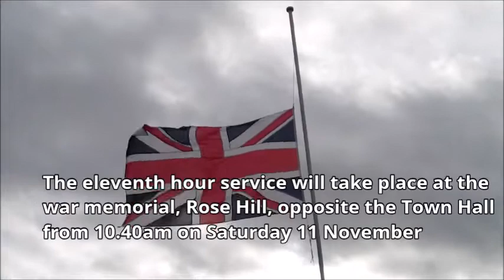Remembrance events taking place in Chesterfield, 2017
See the events taking place in Chesterfield to mark Armistice Day and Remembrance Sunday on Saturday 11 and Sunday 12 November.